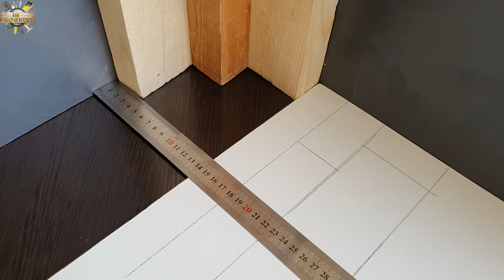4 Secrets To Perfect 30/45/60 Degree Angles. It's Just Geomertya!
Angles of 30/45/60 degrees are often found at home and in the workshop. That's why it's so important to know how to perfect such complex angles. In this video, we'll show you how to properly fasten those seemingly difficult corners in four different ways. If you are a craftsman and you have such problems in your home, you need to do this corner correctly. Few people know about it. Don't forget to watch this video every time [Let's create perfect angles].